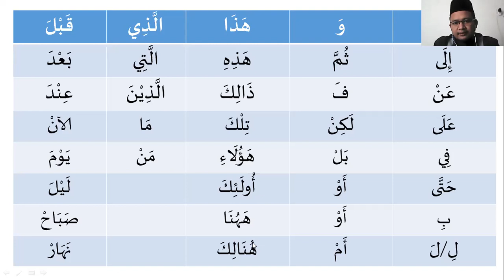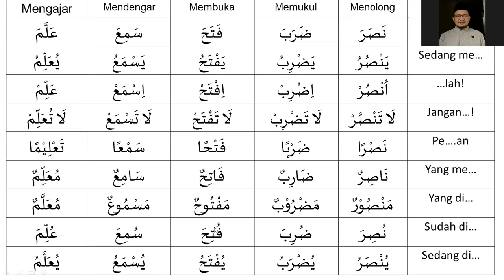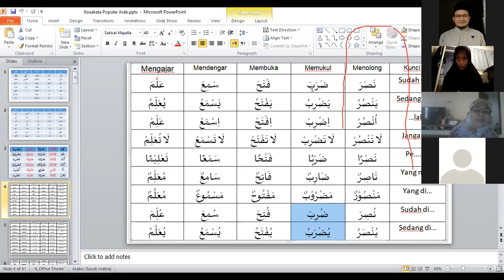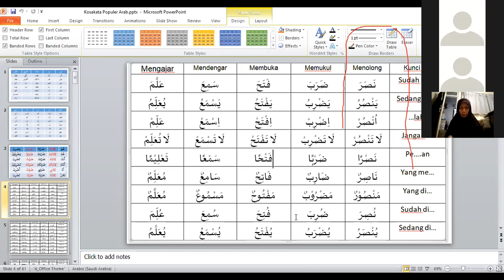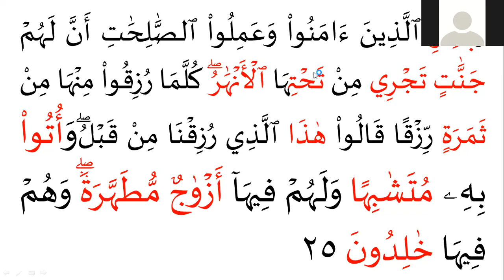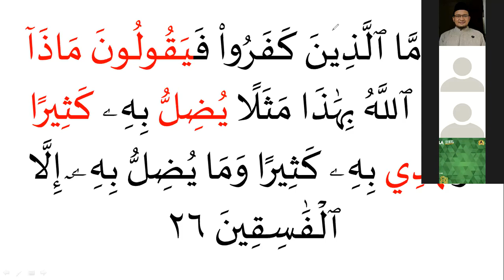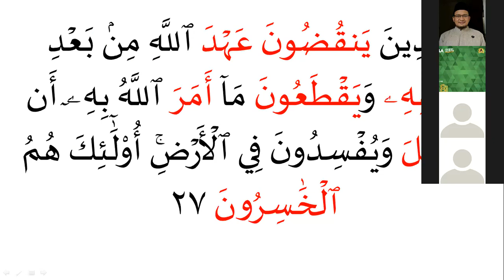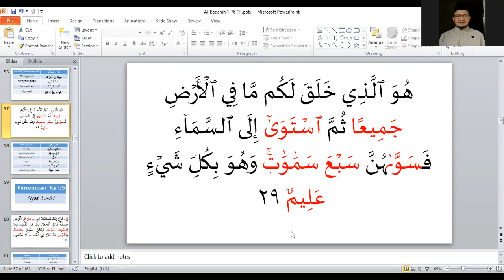Kelas Terjemah al-Qur'an | Angkatan 9 | Eps 4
Tashrif Pola 1-3
al-Baqarah 25-29